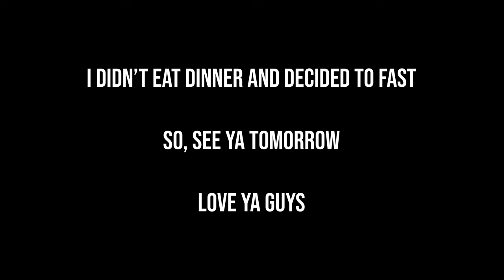Lion Diet Day 4 Vlog - Type 1 Diabetic On Mikhaila Peterson Diet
I wanted to share my diabetes journey with you guys in today's lion diet episode... so, that's what I did today... I hope that it sheds some light on my journey. The Lion Diet has been challenging so far but nothing has been as challenging as Type 1 Diabetes. I hope you guys enjoy this more personal episode and see you in the next Lion Diet (Mikhaila Peterson Diet) Episode!